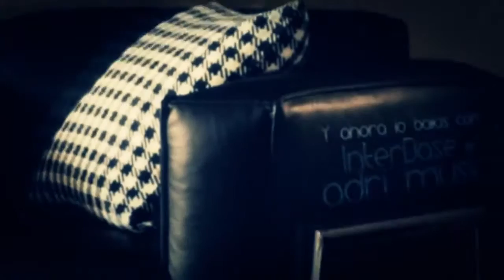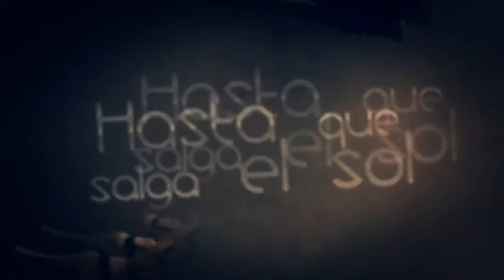Ínter Base -Tu y Yo- (Video Lyric)